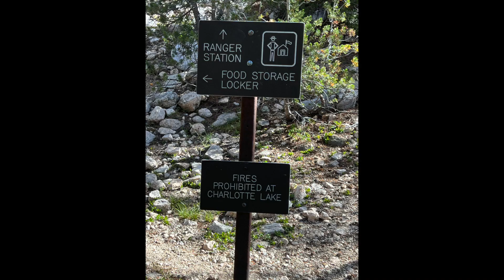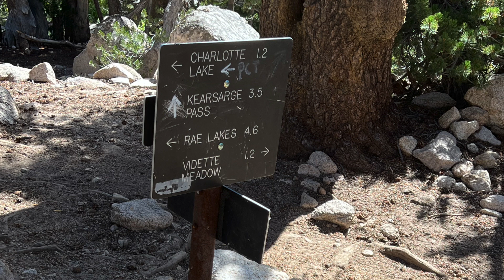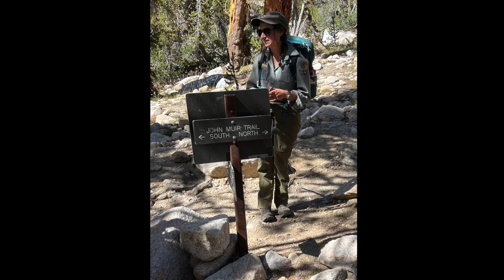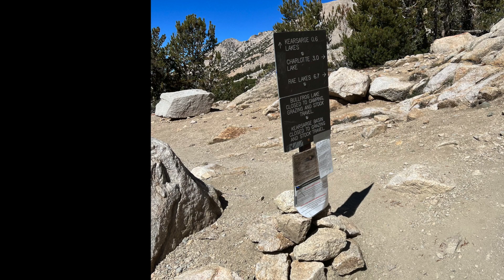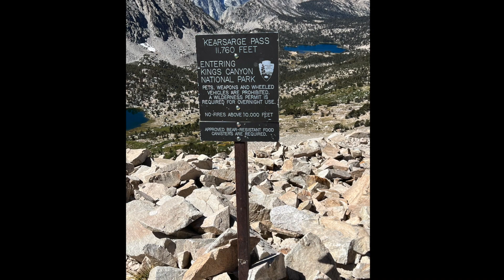Kearsarge 2023 - part 2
The third and fourth days of our trip in the Eastern Sierra to Charlotte Lake and Kearsarge Lakes.